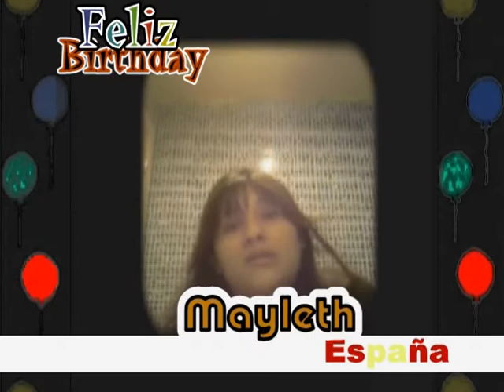Cumpleaños THALIA 2010 Fans Birthday 3°Parte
Happy birthday Thalia
26 Agosto 2010